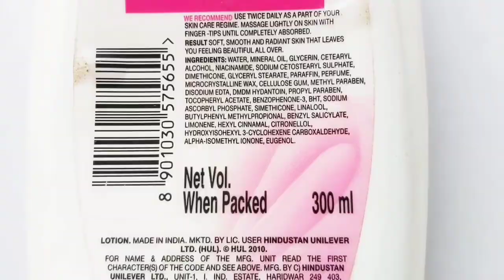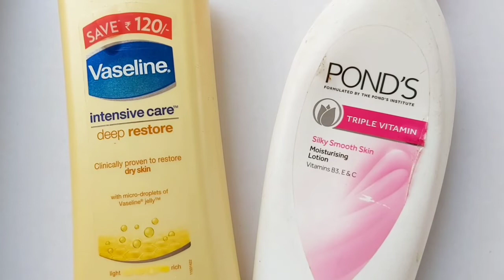Vaseline Intensive Care Deep Restore Body Lotion Vs Ponds Triple Vitamin Moisturising Lotion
Vaseline intensive care deep restore body lotion vs ponds triple vitamin moisturizing lotion

Purchase Link:
ponds triple vitamin lotion
vaseline intensive care lotion